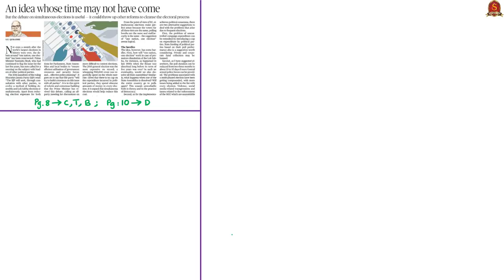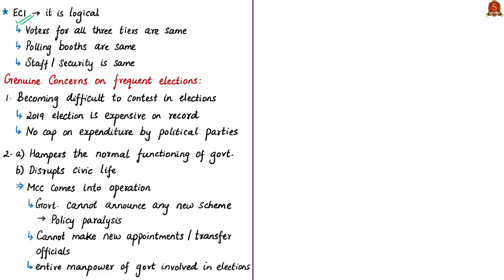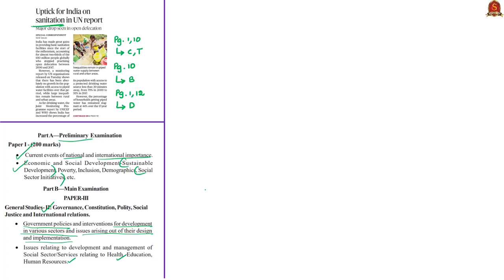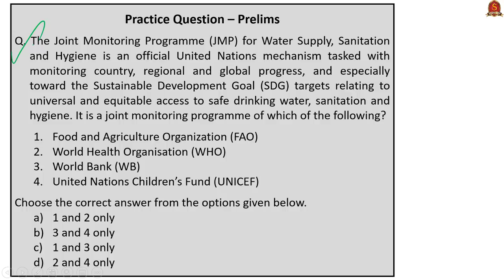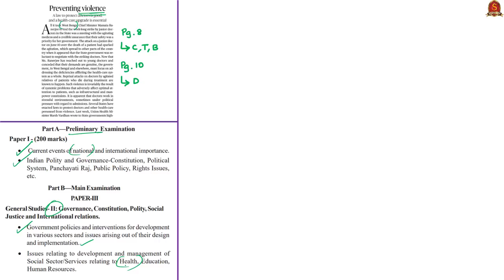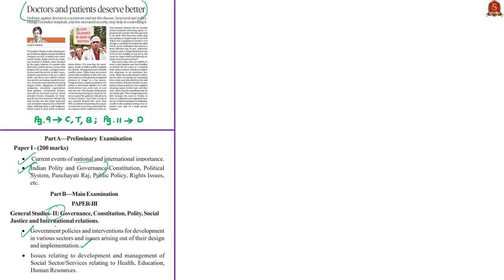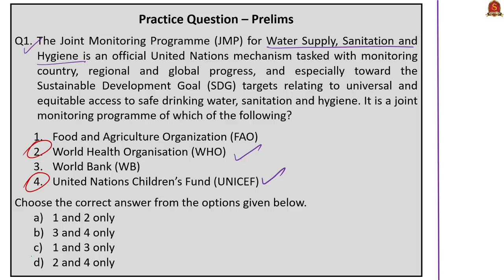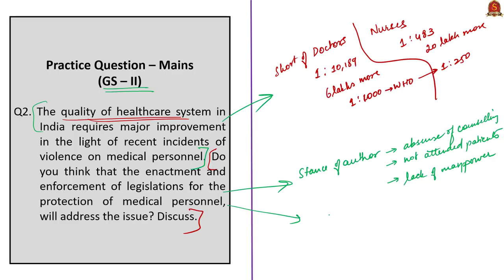The Hindu News Analysis | 19th June 2019 | Daily Current Affairs - UPSC Mains 2019 - Prelims 2020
Time Stamping of news articles: (For Mobile phone viewers, time stamping is given in the Comment
Section)
1. An idea whose time may not have come (Editorial) – 0:33
2. Uptick for India on sanitation in UN report – 15:30
3. Kota MP Om Birla named as NDA’s choice for Speaker’s post – 25:14
4. Preventing violence (Editorial) – 32:36
5. Doctors and patients deserve better (OPED) – 40:36
6. Practice cum Revision – MCQs – 48:54
Important topics such as OneNationOneElection ViolenceAgainstDoctorsWhy? SpeakerLokSabha JointMonitoringProgrammeReport SDG6 Sanitation DrinkingWater are vividly discussed in UPSC Perspective in this video.